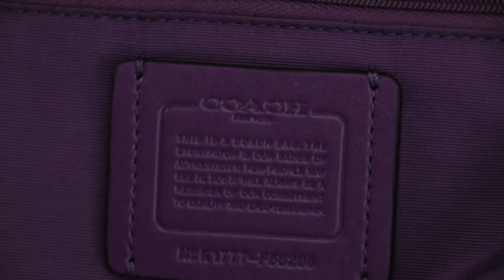Coach Handbag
• Malaysia’s Largest Preloved Luxury Auction Platform